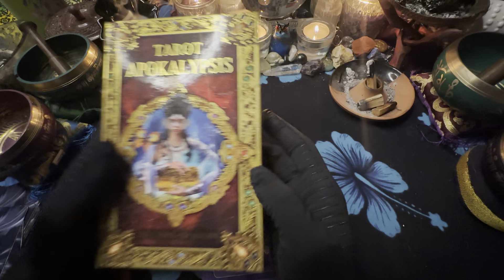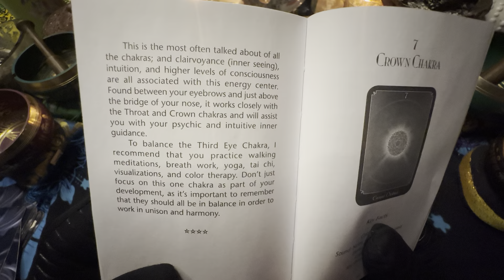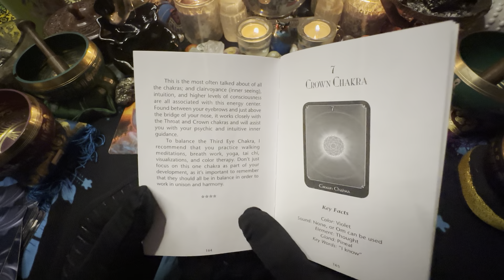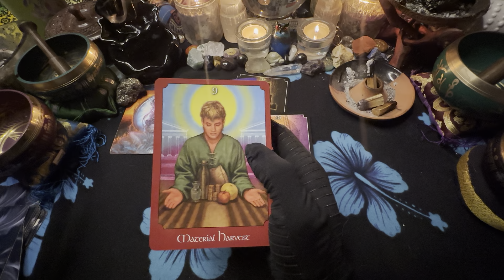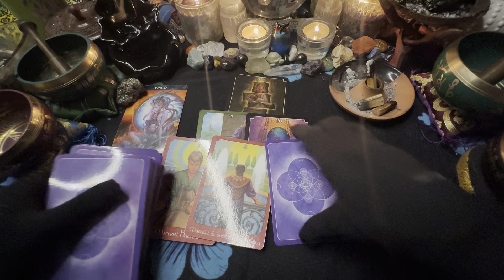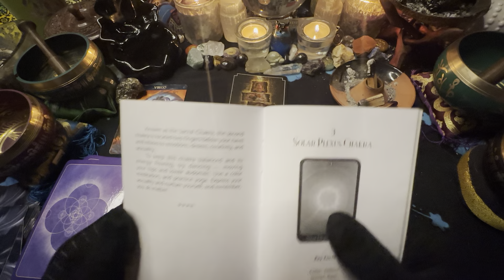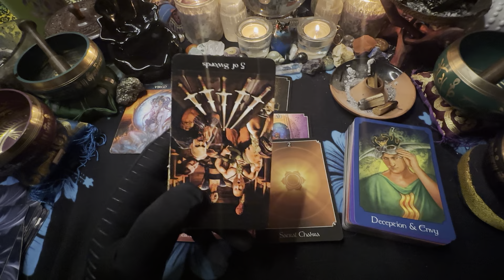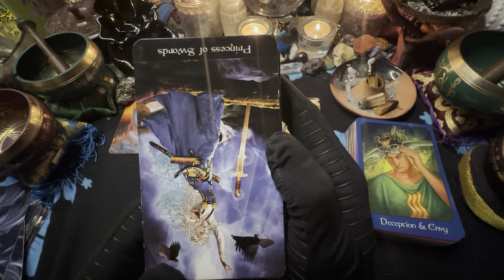🦋VIRGO♍️ 🫥TELL IT LIKE IT IS 🆓 YOUR THIRD EYE IS OPENING. 12/14-21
3 PEOPLE $180 PER HOUR
5 PEOPLE  $380 PER HOUR
10 PEOPLE  $480 PER HOUR